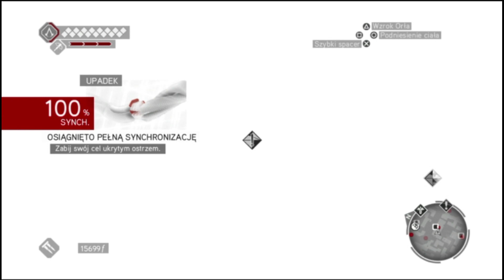Assassin's Creed Brotherhood (PS4) PL odc.32-Agenci templariuszy.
Siema z tej strony KUBA731, a to mój trzydziesty drugi odcinek z serii Assassin's Creed Brotherhood.

To trzecie odsłona mojej ulubionej, a zarazem popularnej serii gier od studia Ubisoft. Gra kontynuuje dalsze losy Desmonda Milsa, który dołączył jednej z grup współczesnych asasynów, którzy walczą z templariuszami. Po wydarzeiach z dwójki główny protagonista razem z Lucy, Shawnem i Rebeccą uciekają magazynu i wyruszają w poszukiwniu nowej kryjówki i ponadto kontynuują dalszę wspomnienia przodka Desmonda, jakim jest właśnie Ezio. Po wydarzeniach, które miały miejsce w Watykanie postanawia wyruszyć do Rzymu, gdzie ma dokończyć to, co zaczął i walcząc dalej z kolejymi Templariuszami, a mianowicie z rodziną głównego antagonisty dwójki, czyli z rodziną Borgiów, w której tej części głównym Templariuszem, z którym Ezio będzie się mierzył, nie będzie to Rodrigo, a bardziej jego syn Ceasar Borgia, a cała akcja gry będzie nas przenosić do historycznego Rzymu.

Premiera gry miała miejsce 16 listopada 2010
Gra została stworzona przez studio Ubisoft
Gra jest dostępna na PC, PS3, PS4, Xbox360, Xbox One, Nintendo Switch, mac OS, macOS oraz System Software 5.
Gra jest oczywiście w wersji polskiej.